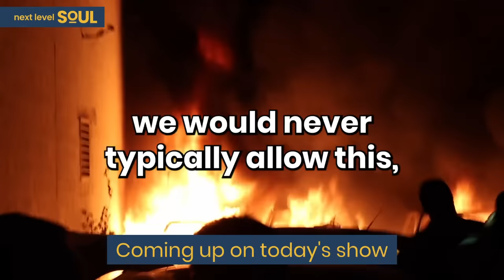TURNING POINT for HUMANITY Is Coming! Urgent Message YOU NEED To Hear! | Gregg Braden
WATCH Gregg Braden's FREE Video Event - The New Human Story: Awakening Your Evolutionary Potential for Self-Healing

Books by Gregg Braden

Gregg Braden is a renowned author, speaker, and pioneer at the intersection of science, spirituality, and human potential. Born on June 28, 1954, in the United States, Braden has dedicated his career to studying the fusion of ancient wisdom with modern science, offering deep insights into consciousness, healing, and the complex web of life.

With a background in computer science and geology, Braden embarked on a journey to decode the spiritual and mystical elements found in various global traditions. His extensive research focuses on the significant impact of beliefs, emotions, and the mind on our reality and health. His key research topics include heart coherence, the scientific investigation of miracles, and knowledge within indigenous cultures.

Famous for his best-selling books like "The Divine Matrix," "The Isaiah Effect," and "The God Code," Braden has broken language barriers, reaching a worldwide audience and gaining a loyal following. His work has been featured in books, documentaries, and TV shows, broadening the influence of his profound ideas.

Gregg Braden captivates audiences around the globe with his engaging lectures, workshops, and writings, inspiring people to discover their inner potential and highlighting the deep connections that link all humans. His work acts as a driving force for a greater understanding of the human journey and emphasizes the transformative impact of conscious living.

Please enjoy my conversation with Gregg Braden.